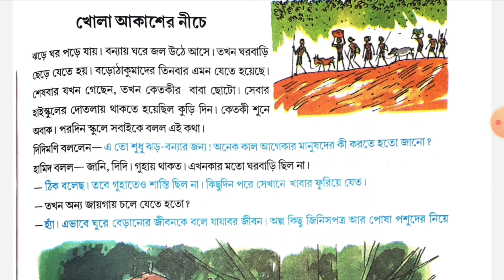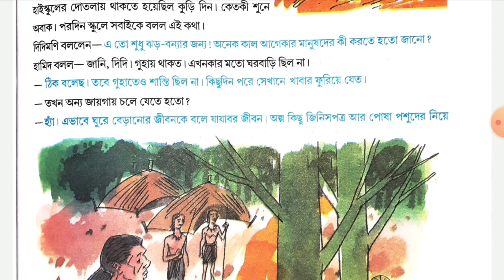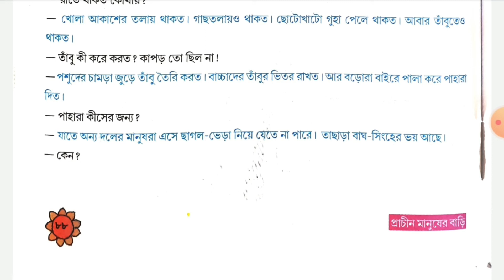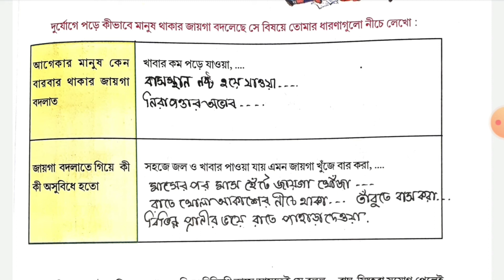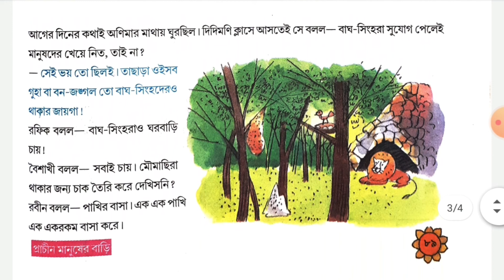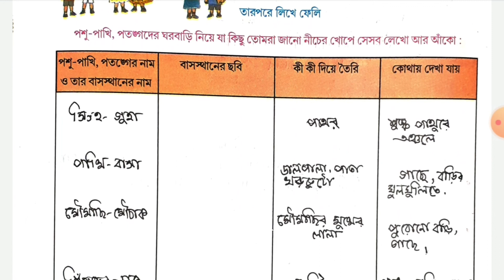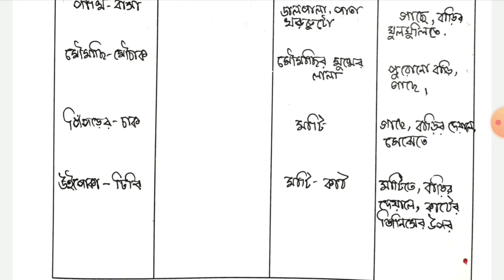তৃতীয় শ্রেণীর পরিবেশ।। ৮৭ থেকে ৯০ পাতার পড়া।।প্রশ্ন উত্তর আলোচনা।।lass 3 poribesh...87 to 90 page...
তৃতীয় শ্রেণীর পরিবেশ।। ৮৭ থেকে ৯০ পাতার পড়া।।প্রশ্ন উত্তর আলোচনা।।
Class 3 poribesh...87 to 90 page...

আগের পড়া ( 1 থেকে 5 পাতা ) এর লিঙ্ক নীচে লিঙ্ক দেওয়া হল

আগের পড়া ( 6 থেকে 10 পাতা ) এর লিঙ্ক নীচে লিঙ্ক দেওয়া হল

আগের পড়া ( 10 থেকে 14 পাতা ) এর লিঙ্ক নীচে লিঙ্ক দেওয়া হল

আগের পড়া ( 14 থেকে 18 পাতা ) এর লিঙ্ক নীচে লিঙ্ক দেওয়া হল

আগের  পড়া (19 থেকে 25 পাতা) এর লিঙ্ক নিচে দেওয়া হল

আগের  পড়া (26 থেকে 32 পাতা) এর লিঙ্ক নিচে দেওয়া হল

আগের  পড়া (33 থেকে 38পাতা) এর লিঙ্ক নিচে দেওয়া হল

আগের  পড়া (39 থেকে 48 পাতা) এর লিঙ্ক নিচে দেওয়া হল

আগের  পড়া (48 থেকে 50 পাতা) এর লিঙ্ক নিচে দেওয়া হল